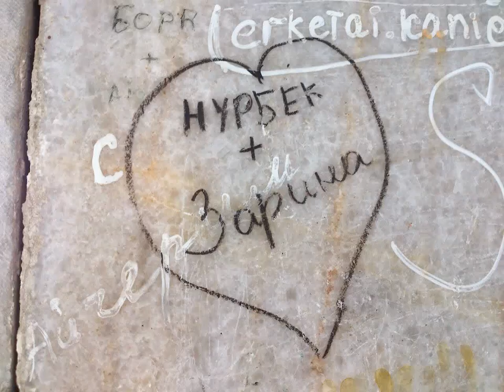Сулайман-Тоодогу көңүл ооруткан көрүнүш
Сулайман-Тоодон бети чийилбей, чын-жалганы белгисиз сүйүүлөргө күбө болбой, таза калган ташты табуу кыйын.